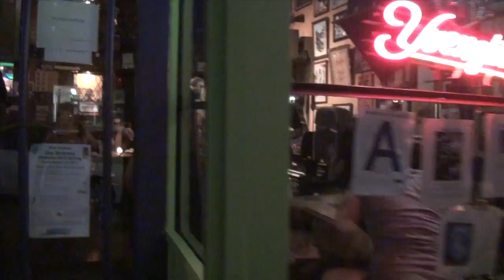Jeremy Bar-Illan - Jeremy's Revolution covering White Rabbit featuring Sarah Halliday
Jeremy Bar-Illan - Jeremy Bar-Illan lead guitar & backup vocals, Seth Nicholson on bass, Greg Insero on drums performing at An Beal Bocht July 2011